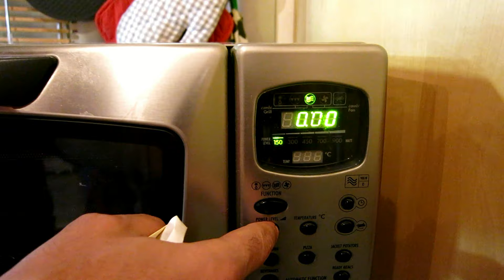30 days of Xmas 15-DAY 28: Xmas Cheesecake in a glass - Cheesecake natalizia al bicchiere| Giugizu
ACTIVATE THE ENGLISH SUBTITLES IF YOU DON'T SPEAK ITALIAN!! :)  ↓↓↓CLICK SHOW MORE ↓↓↓

Hi and welcome to the 28th 30daysofChristmas2015 video!
Today Daniele and I thought to share the recipe for a Christmas Cheesecake in a glass. It's a really easy dessert to make and it looks super cute to serve. Enjoy!

Ciao a tutti e benvenuti al 28° appuntamento della serie 30daysofChristmas2015.
Nel video di oggi io e Daniele abbiamo pensato di condividere con voi la ricetta per preparare una cheesecake natalizia al bicchiere.
Si tratta di un dolce semplicissimo da realizzare e davvero carino da presentare a fine pasto.